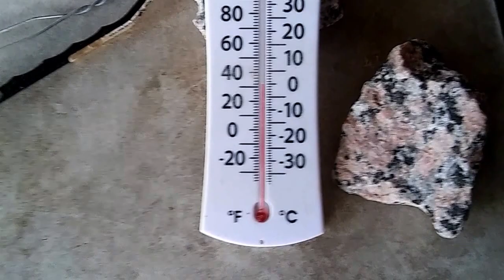Sunrise on a Cold Morning in Central Texas USA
rusty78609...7am cst, cold in Central Texas USA. GOOD SUNDAY MORNING TO Y'ALL!!!